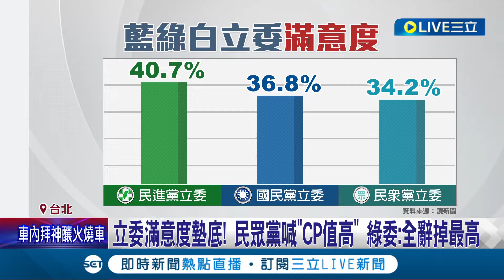是困在時空夾縫嗎? 柯文哲再談選戰策略3錯 柯檢討又批:對手鬼點子太多 立委滿意度墊底 民眾黨喊"CP值高" 綠委:全辭掉最高│記者 鄭凱中 黃昕晟│【LIVE大現場】20240322│三立新聞台